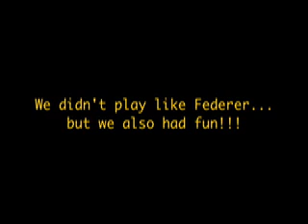Tennis Tournament Anguilla May 2008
Photoshot of my first tennis tournament in Anguilla. Music UMG.